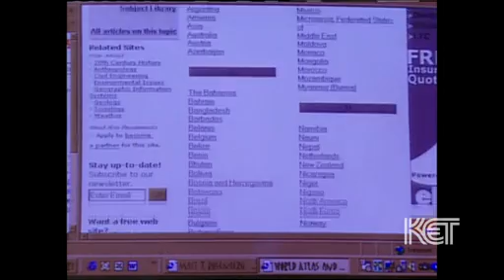What is Geography?